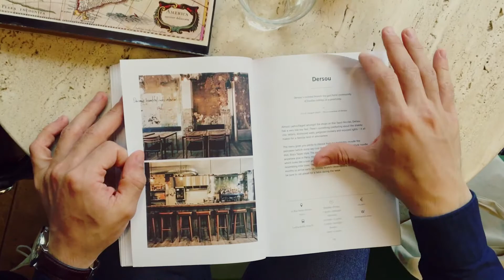WHAT TO LOVE IN PARIS ♥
There are only 5 most important things in my point of view of course:)  you should feel and see during your stay in Paris. If you pay attention for this kind of things you will definitely fall in love with this gorgeous city ♥

Есть всего 5 вещей,  которые вы обязаны почувствовать и увидеть в Париже. И если вы обратите внимание на все эти 5 факторов вместе, то 100% вы влюбитесь в этот чудесный город♥